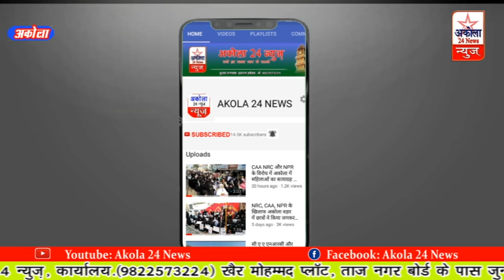*कुख्यात अपराधी अज्जू ठाकुर को पुलिस ने किया गिरफ्तार*